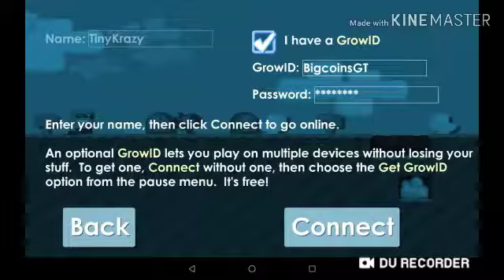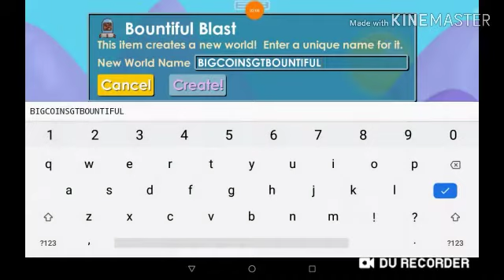Kúpil Som Si " Bountiful Blast " + " Bountiful Seed Pack " | Growtopia 🌺👀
Nemýľte si slovo " Bountiful " so slovom " Beautiful ". :)

© BigcoinsGTChannel 2019 🏰